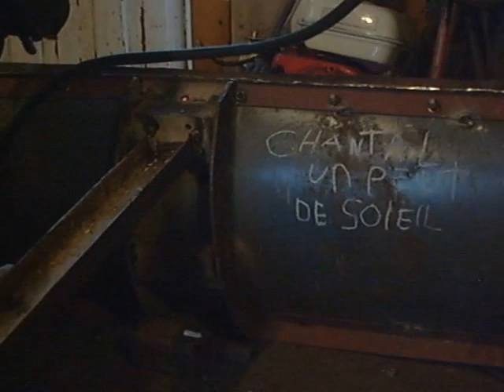Let the sun shine in... un peut de soleil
just building a snowplow